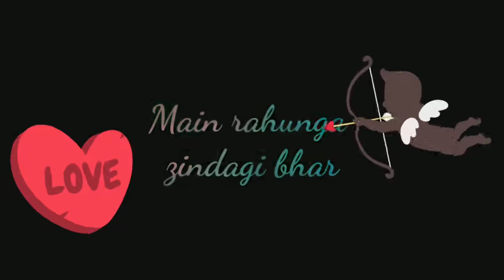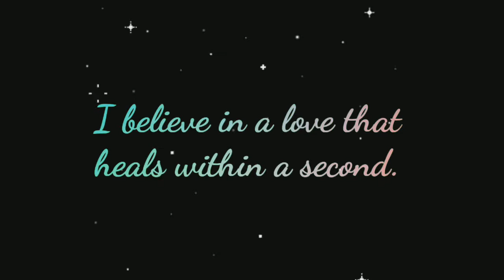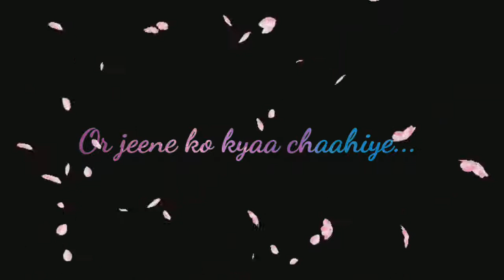Tum mile dil khile || Unplugged ||lyrical || Cover || Mohammad Noushad Siddiqi || NSN production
HAVE a safe diwali to everyone and listen to  Mohammad Noushad Siddiqi

Cover singer : Mohammad Noushad Siddiqi.